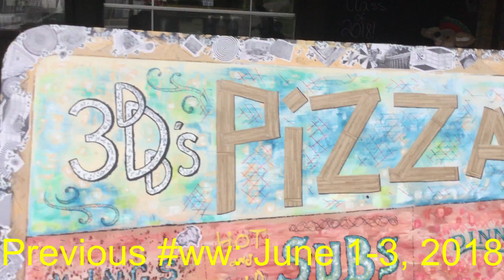A WEEKEND EXPLAINED | wonderfulweekend: June 8-10, 2018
A weekend filled with emptiness...sort of.  Most of this weekend had to be explained since some events were not recorded.  Enjoy a weekend with...at least my cat...and 3 new locations!
What's yours?

Live life!!!